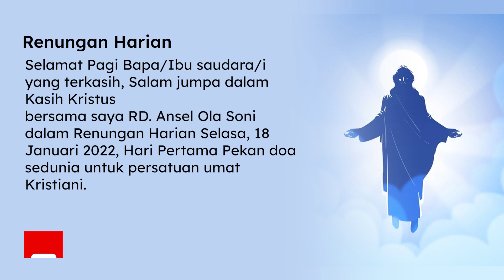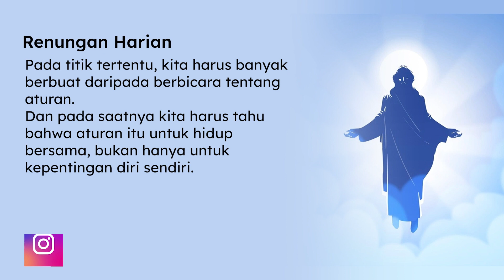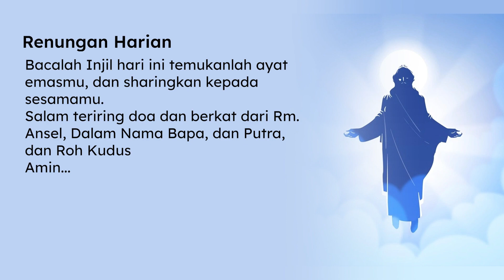Renungan Harian (ReHa) 18 Januari 2022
Renungan Harian Selasa, 18 Januari 2022
Hari Pertama Pekan doa sedunia untuk persatuan umat Kristiani.
bersama RD. Ansel Ola Soni